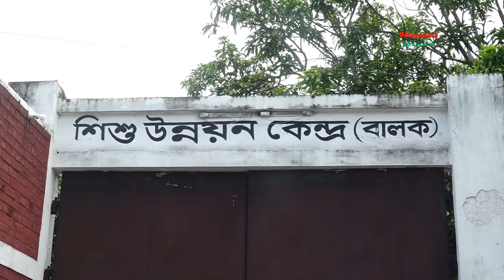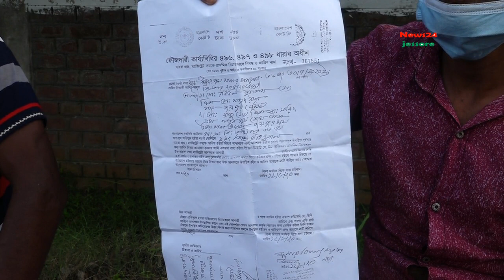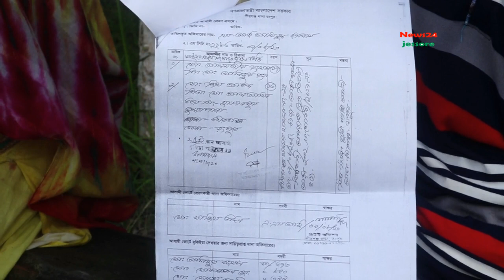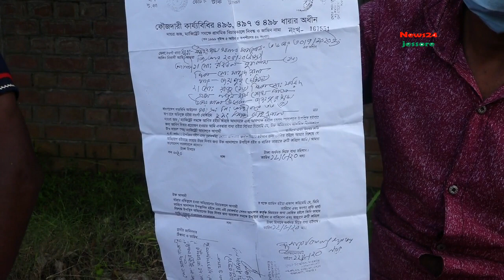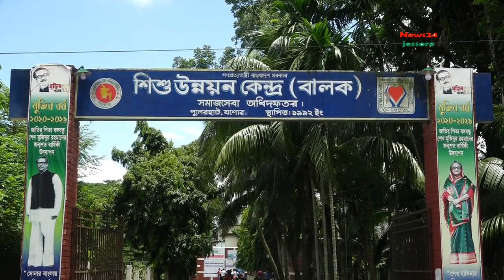যশোরে ৩কিশোর হত্যা : উদ্বিগ্ন বাকিদের অভিভাবকরা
যশোরে ৩কিশোর হত্যা : উদ্বিগ্ন বাকিদের অভিভাবকরা। জামিন দেয়া হলেও মুক্তি মিলছে না। দেখা করতে দিচ্ছেননা অভিভাবকদের সাথে। বিস্তারিত রিপোর্টে...
"news24 ATN Bangla Channel24 71tv" news24jessore